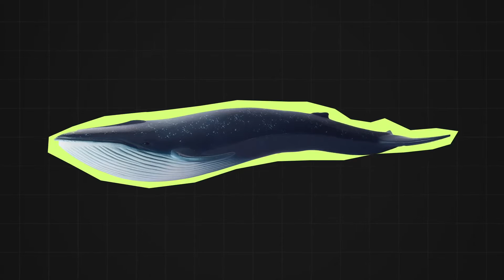This Is Why Orcas Are Called Killer Whales